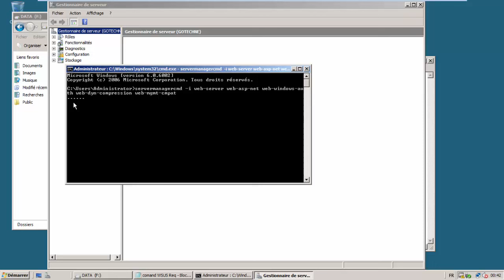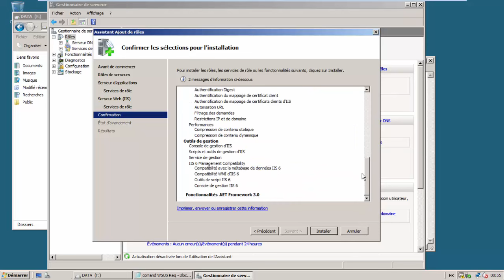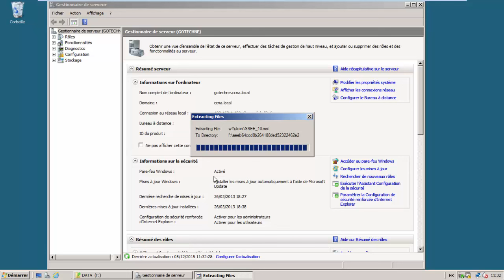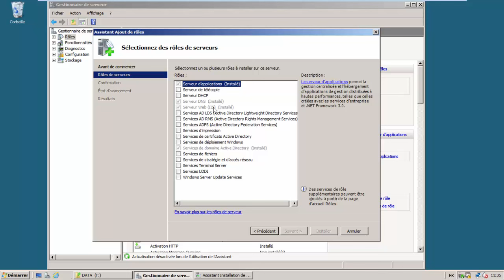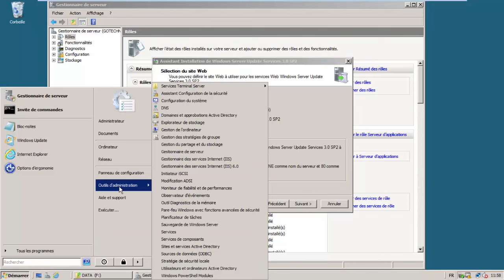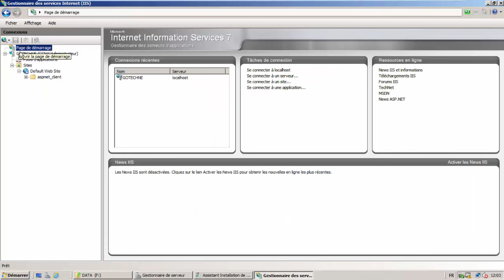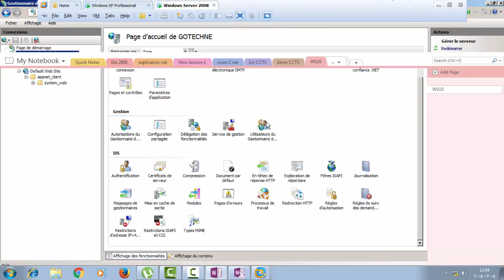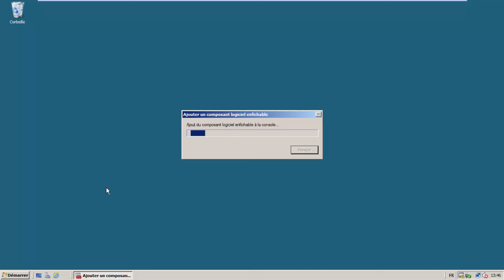الجزء التالثWSUSما هو